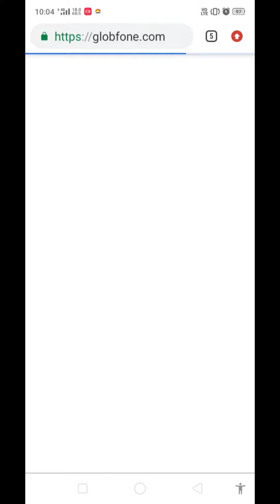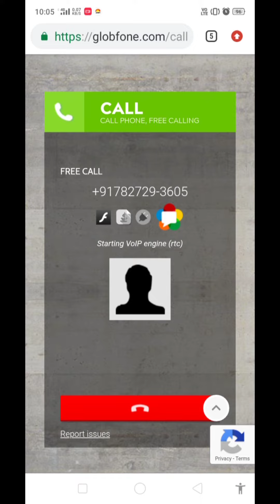How to make fake call without any app 100% working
Hi

Most useful apps for Android phones and pc.
We are making some useful videos for all of us.
Hollywood Movie's , Bollywood Movie's , Cartoon Animation,  Web series and pubg live streaming and some Android phones tricks .
 Is available on this channel

Just one comment what you want..